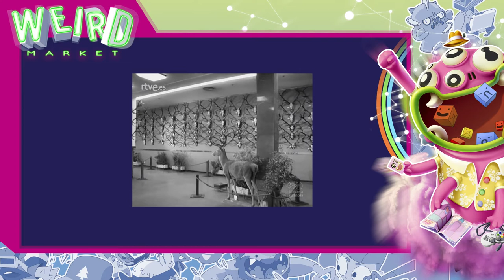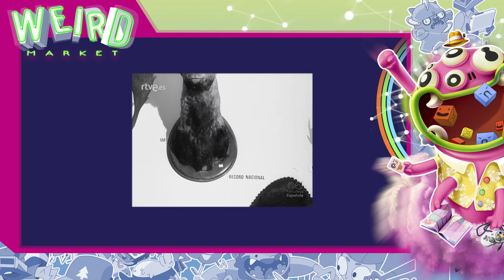WEIRD MARKET 2020: PRESENTACIÓN DE "EL ÚLTIMO MUFLÓN"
Presentación en WeirdMarket2020 del proyecto de cortometraje "El último Muflón", con Shira Ukrainitz y Omar Razzak. Este cortometraje cuenta la histotia de Noé, uno de los últimos muflones con vida en la volcánica isla de Tenerife.

Esta presentación forma parte del 12ª FESTIVAL 3D WIRE – FESTIVAL INTERNACIONAL DE ANIMACIÓN.

Presentation at WeirdMarket2020 of the shortfilm project "El último Muflón", with Shira Ukrainitz and Omar Razzak. This short film tells the story of Noé, one of the last mouflon alive on the volcanic island of Tenerife. Learn more about this project here 👉https: //weirdmarket.es/en/cortomeraje-el-ultimo-muflon/

This presentation is part of 12th 3D WIRE FESTIVAL –INTERNATIONAL ANIMATION FESTIVAL.